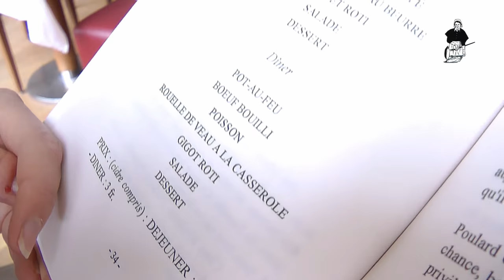Visiter Mont Saint Michel : l'histoire de la Mère Poulard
Guide : Gaelle LOTTON
Réalisation : Mediaventilo